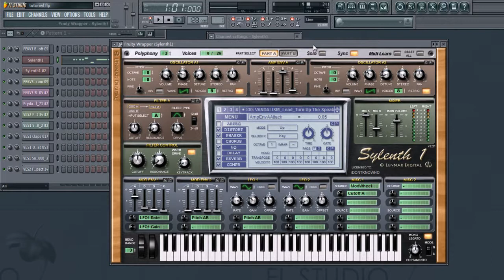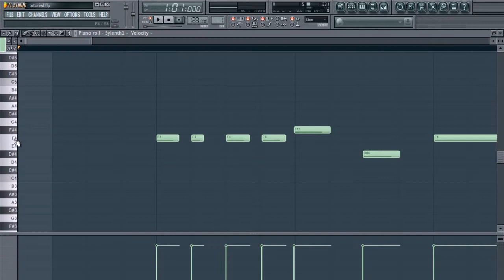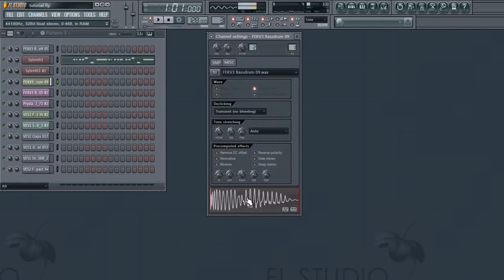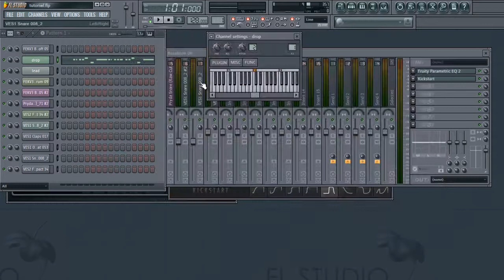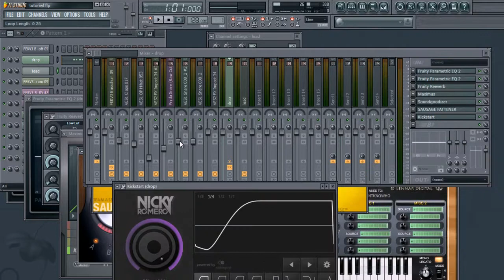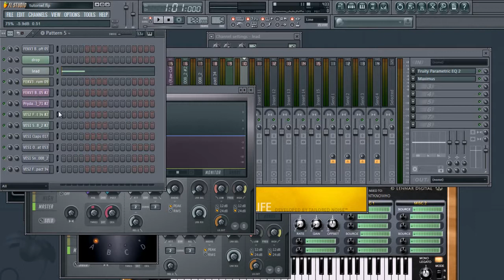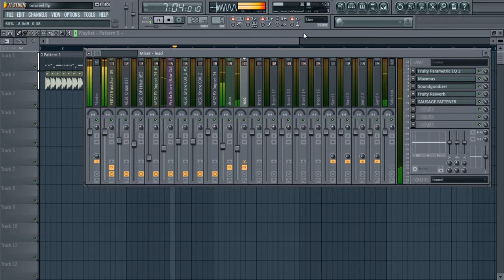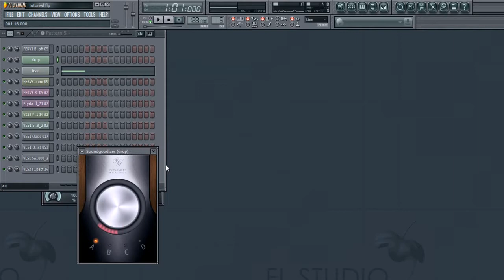Tutoriales Fl Studio # 2 : Como Hacer Un Drop al Estilo Afrojack ( Turn Up The Speakers)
HOLA AMIGOS DE YOUTUBE COMO ESTAN SOY BLAZTERFIELD(ANTERIORMENTE CONOCIDO COMO RAIN3XX
PERO POR MOTIVOS QUE NO PUEDO MENCIONAR ME CAMBIE EL NOMBRE DE NUEVO, Y POR ULTIMA VEZ, PERO MIS VIDEOS Y MI MUSICA
SIEMPRE SERAN LO MISMO, GRACIAS POR EL APOYO)